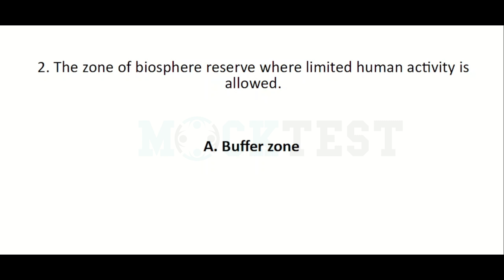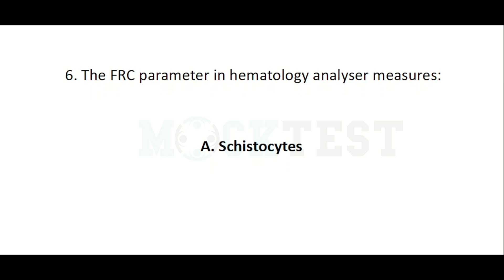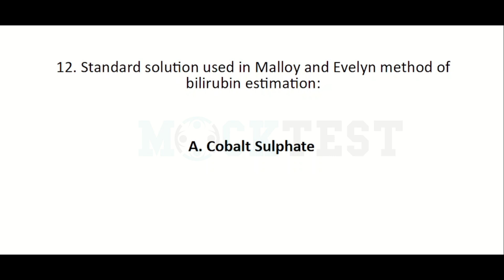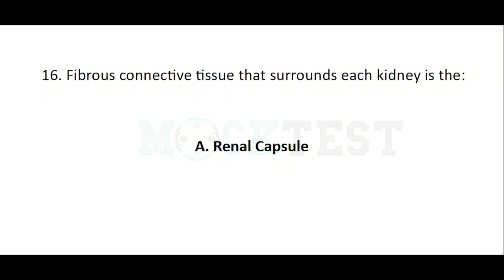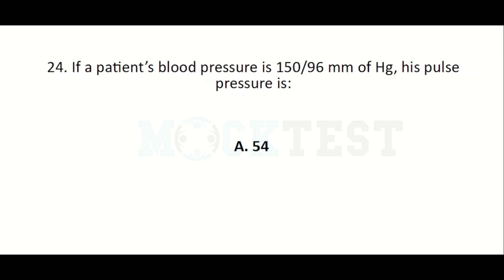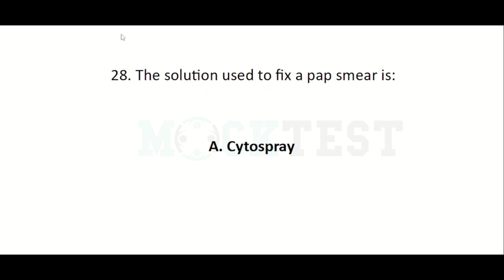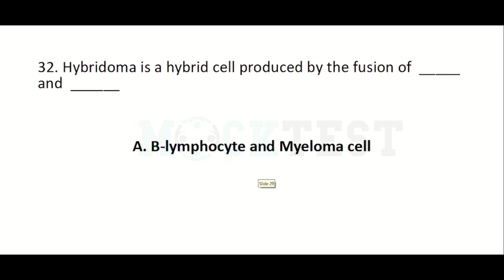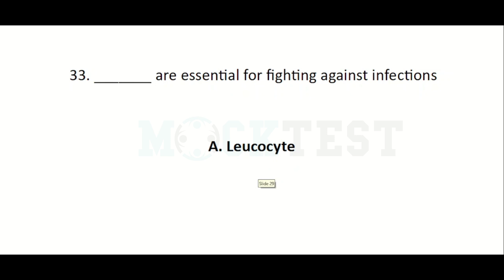Junior Lab Assistant | MCQ | Expected Questions | MLT | Physics | Chemistry | Botany | zoology